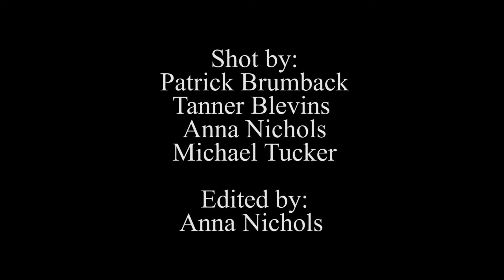Cave Run Symphony Orchestra 2016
Guest Conductor, Tom Stites, joins the Cave Run Symphony Orchestra for a "Classical Bash" on February 21, 2016.